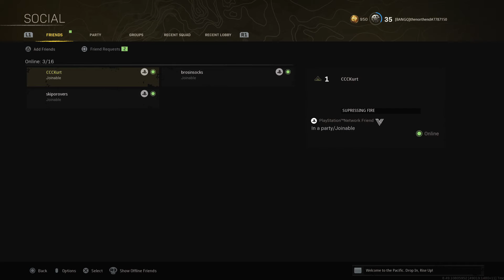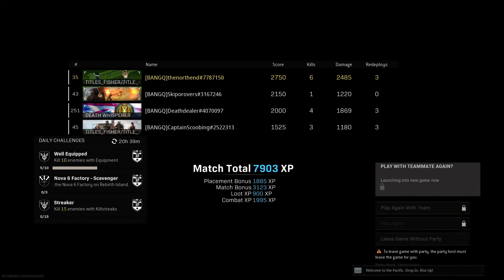Call of Duty: Modern Warfare_20220107112123